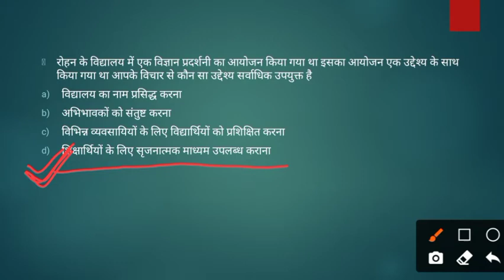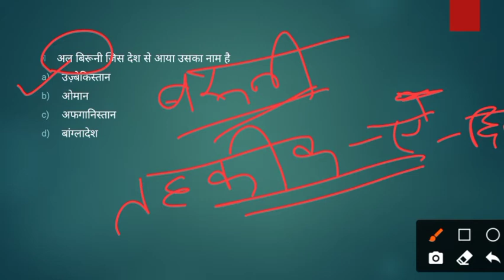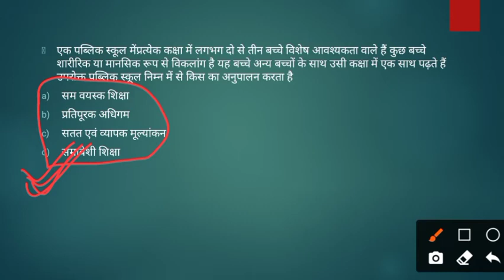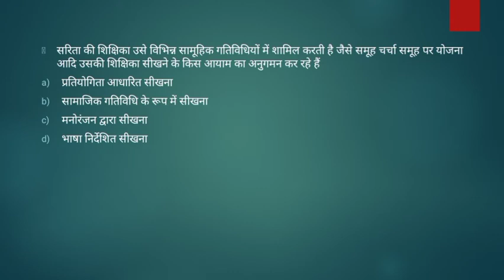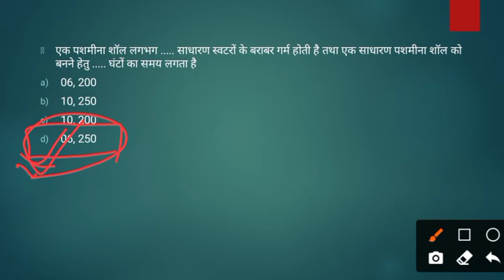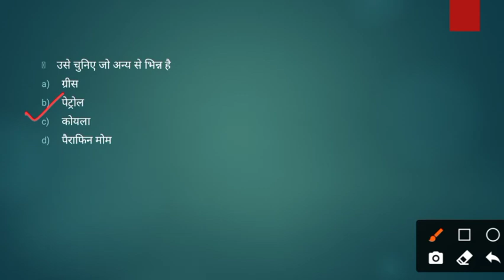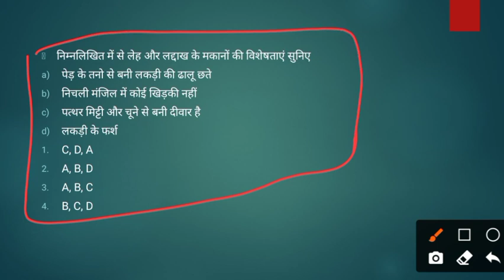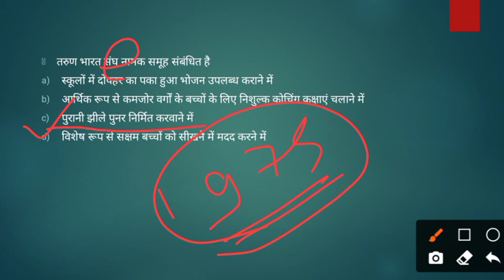EVS previous year paper|| Class-4 Part-2||हिंदी में|| By Nandani singh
EVS most useful 15 questions from previous year paper for CTET. Previous year ke paper ek Baar jarur solved kare,exam me kaafi help milti hai.

PDF link